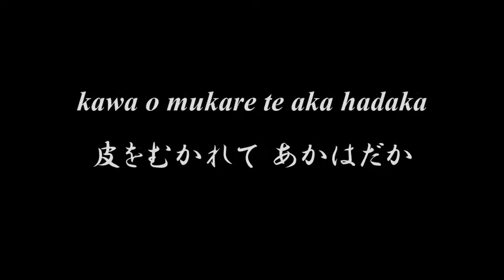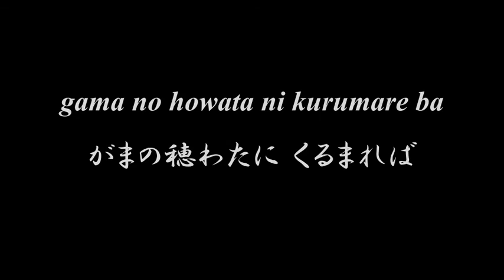Lovely Japanese song ◆ Daikoku sama ◆ Accompaniment and Lyrics【大黒様】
◆◆◆ DAIKOKU SAMA 大黒様 ◆◆◆
石原 和三郎 作詞
田村 虎蔵 作曲

ookina fukuro o kata ni kake
大きな袋を 肩にかけ
daikoku sama ga kikakaru to
大黒さまが 来かかると
koko ni inaba no shiro usagi
ここにいなばの 白うさぎ
kawa o mukare te aka hadaka
皮をむかれて あかはだか

daikoku sama wa aware gari
大黒さまは あわれがり
"kirei na mizu ni mi o arai
「きれいな水に 身を洗い
gama no howata ni kurumare" to
がまの穂わたに くるまれ」と
yoku yoku oshiete yarimashita
よくよく教えて やりました

daikoku sama no iu toori
大黒さまの いうとおり
kireina mizu ni mi o arai
gama no howata ni kurumareba
がまの穂わたに くるまれば
usagi wa moto no shiro usagi
うさぎはもとの 白うさぎ

daikoku sama wa dare darou
大黒さまは たれだらう
ookuninushi no mikoto tote
大国主の 命とて
kuni o hiraki te yo no hito o
国をひらきて 世の人を
tasuke nasareta kamisama yo
たすけなされた 神様よ